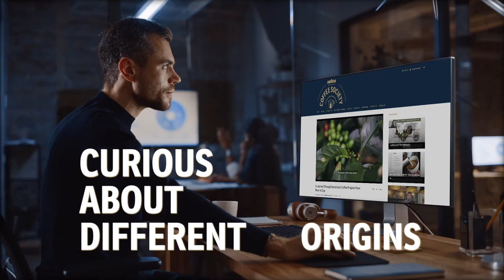Lavazza Coffee Society - Trailer